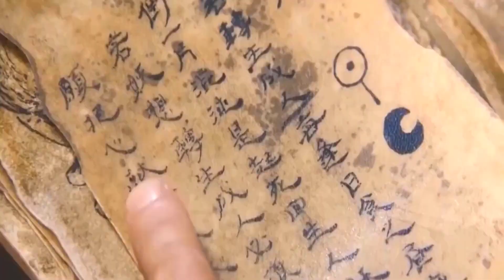আঁকা চামড়া [2012] এর বাংলায় explanation | Painted Skin the Resurrection Horror movie Summarized.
Black Rose RS

Hollywood hot movie,
Hollywood movies list,
best horror movies Hollywood,
best comedy movies Hollywood,
Hollywood comedy movies,
Tamilyogi,
hdhub4u,
filmy4wap,
mp4moviez,
Bollyflix,
Moviesda,
Yomovies,
Skymovieshd,
Filmyhit,
1filmy4wap,
Moviezwap,
9xflix,
Filmymeet,
Fesiremovies,
Ibomma movies,
I bomma com Telugu movies,
Movieflix,
bf film,
sdmoviespoint,
7movierulz,
Tamil gun,
prmovies,
soap2day,
new movies,
Bollyflix,
new movie,
animation,
Fmovies,
mp4moviez,
animated films,
cartoons,
filmyzilla,
yomovies,
sexy film,
Hollywood movie,
anime,
9anime,
Filmyhit,
Afilmywap,
modern family,
this is us,
9xflix,
extramovies,
filmymeet,
American horror story,
movie4me,
my hero academia,
gomovies,
ssr movies,
bflix,
Movieflix,
bleach,
criminal minds,
prison break,
supernatural,
hdmovie2,
7movierulz,
Dexter,
Prmovies,
Isaidub,
Naruto Shippuden,
stranger things season 5,
Tamilplay,
Abbott elementary,
Chicago pd,
ghostbusters afterlife,
all quiet on the western front,
taxi driver,
Ofilmywap,
berserk,
Katmovie,
nope movie,
Mulan,
the chosen,
harry potter movies,
Chicago med,
Icarly,
Claudia jessie,
Tokyo ghoul,
Mallumv,
Kinnporsche,
4movierulz,
pirates of the Caribbean 1,
spirited away,
desperate housewives,
Smallville,
blue bloods,
Shadowhunters,